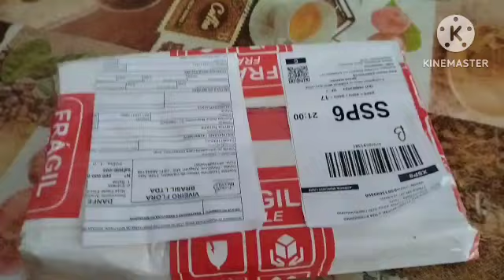tempero de alho com açafrão 🧄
tempero de alho 🧄 com açafrão + uma aquisição pro pomar...

Vejam.